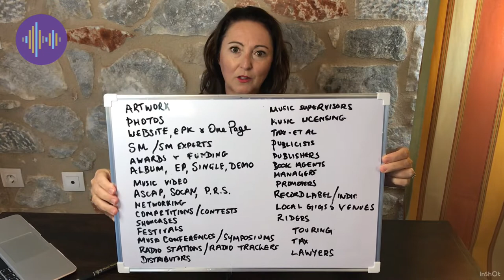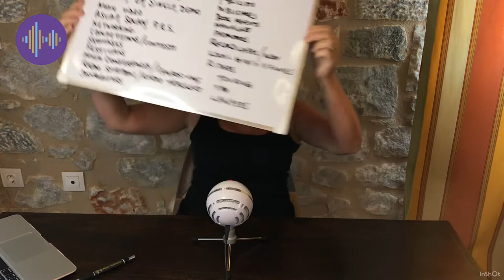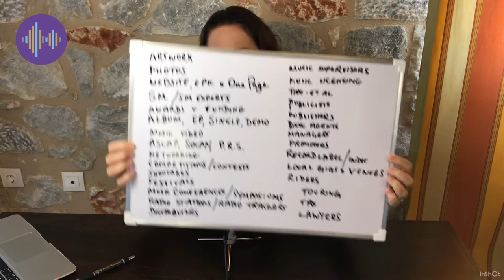Boost your career in music - Music Career Success in 2022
Do you want Music Career Success in 2022?

Giselle breaks down the ⚡️BEST things to do to break into the music industry as a BEGINNER or PROFESSIONAL. Boost your music career. Giselle is often asked, how do I take my music to the next level, how do I improve my music skills, how do I improve my singing skills and how to get my songs heard? Here you can learn just that as well as how to become a pro performer. 💫Learn how to get your career started as a beginner STEP BY STEP, with 💥ZERO stress and ABSOLUTE RESULTS 🏆. Take my music to the next level? 🎈YES! become a pro performer? 🎈YES! Learn how to sing like a pro, learn how to boost your music career, learn how to get songwriting ideas and learn how to understand the music industry. Want to know ** ‘what is my music BRAND’? **Learn that here too. 👀 💡Learn the steps of how to get signed to a record label 2022.💖 What about the musicians mindset? Learn thoughts for musicians here⚡️

Chapters:
00:00 Introduction
00:28 The Binder
04:33 Networking
08:56 Competitions and Contests
11:07 The X Factor
15:41 Mindset Exercise
17:50 The Beaver Story
20:43 Outro

To be released soon…🌟

🔴Connect with Giselle on Social Media 📲💻

Here are the BINDER TABS mentioned in this video:

.YOU  (how you see yourself musically, and image-wise; your brand)
. Band (if there is one, percentage splits intra-band contracts, image etc)
. Artwork
. Photos
. EPK and One Page
. Social Media, the big ones
. Social media experts
. Awards and funding
. Album, demo, single
 .Music video
. ASCAP SOCAN
. Networking
. Competitions/Contests
. Showcases
. Festivals
. Music Conferences/Symposiums
. Radio Stations
. Radio trackers
. Distributors
. Music supervisors
. Music licensing
. Taxi, et al
. Publicists
. Publishers
. Booking Agents
. Managers
. Promoters
. Record labels
. Indie record labels
. Local gigs and venues
. Riders
. Touring
. Tax
. Lawyers